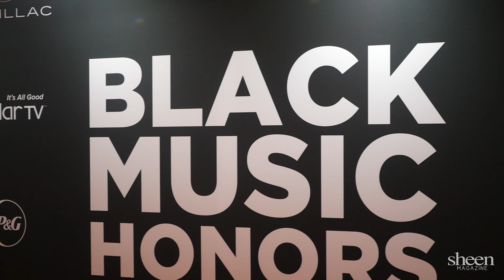SHEEN Exclusive | Black Music Honors RECAP